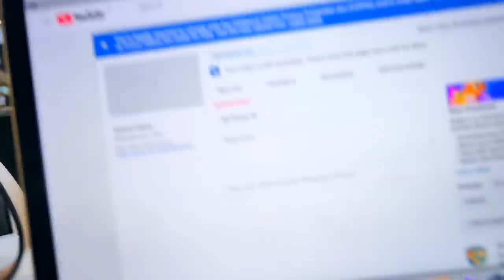SISTERS NIGHT AWAY! SYDNEY VLOG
Hey babies, hope you enjoy!